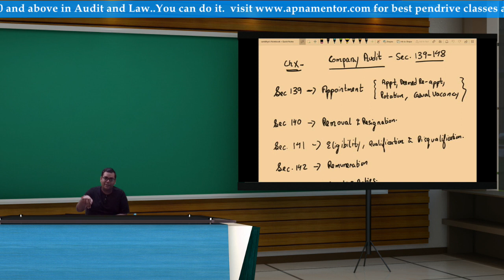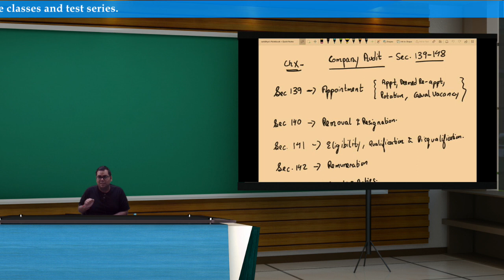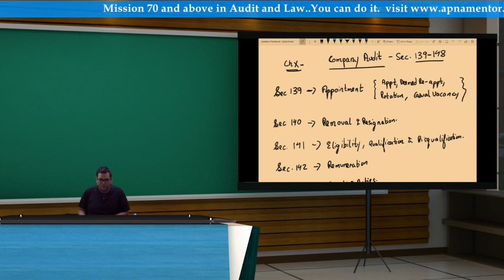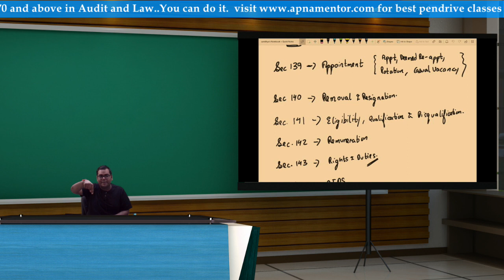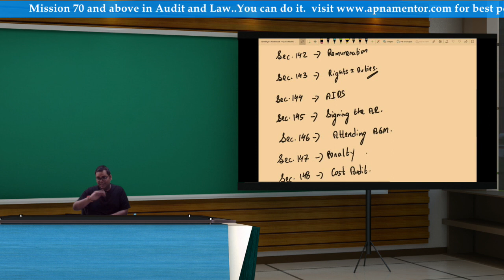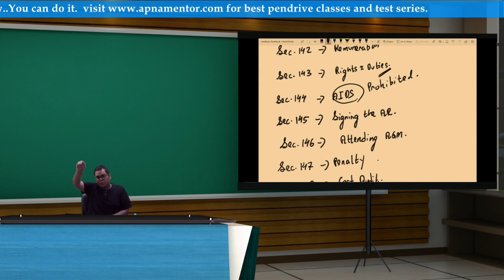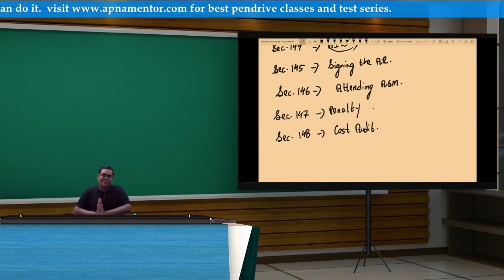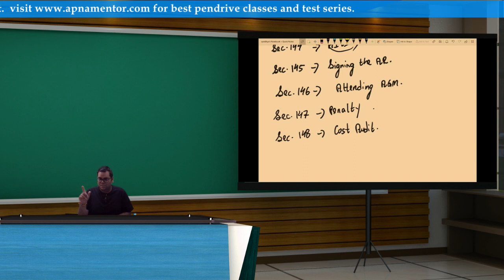Company Audit | Section 139- 148 | Learning Section No's by ♥️ | by CA Sanidhya Saraf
Link of Purchasing classes

Students not able to access link , wats app at  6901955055 for telegram Link or enquiries.